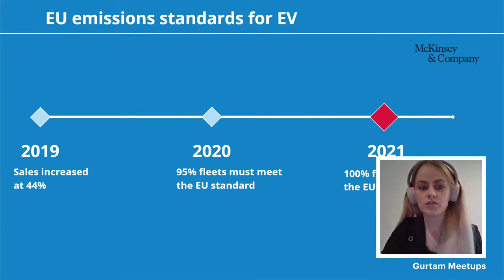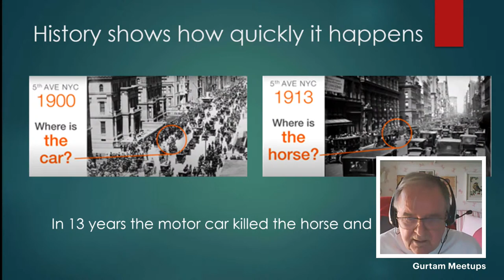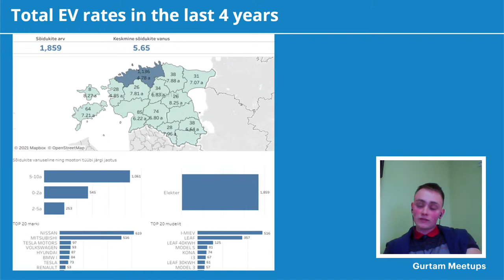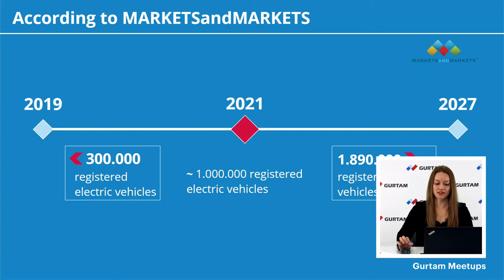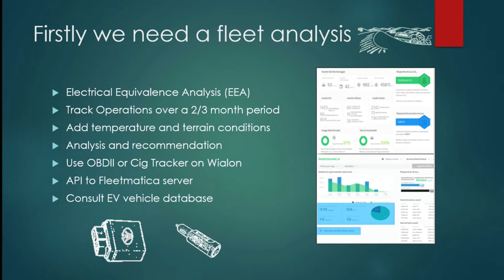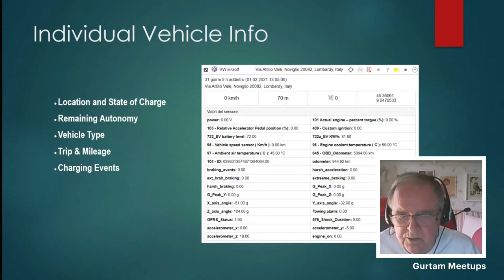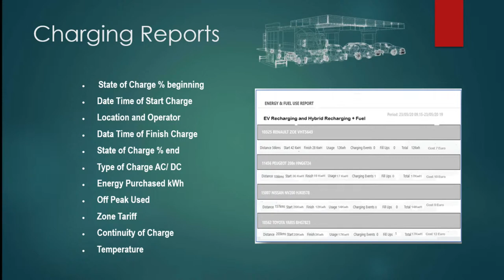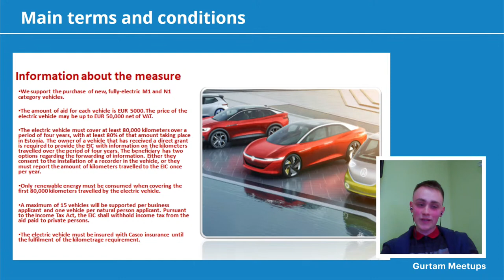[Live] Gurtam meetup. Electric vehicles: tendencies and impact on telematics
During the meetup, you’ll learn about:
•   Electric vehicles (EV) implementation in European markets: reasons, factors, dependencies, and forecast;
•   How EV expansion influences the telematics market if influences at all;
•   The way the telematics solutions are prepared for EV conquering the market;
•   Main challenges for this market niche: evident and hidden;
•   Governmental initiatives and support in the EV expansion.

Experts:
•  David John Jephcott, IOT Solution
•  Nick Oakland,  SYNERGY Telematics
•  Andrian Yankovski, CarCops Autovalve

Hosts:
•  Valery Cherkasova, Senior Business Development Manager (Europe), Wialon Division, Gurtam
•  Anna Satishur, Senior Business Development Manager (Europe), Wialon Division, Gurtam

The meetup will be useful for telematics companies that want to explore the EV niche at a vaster scale and understand how to approach this segment and what features are relevant for this vehicle type.